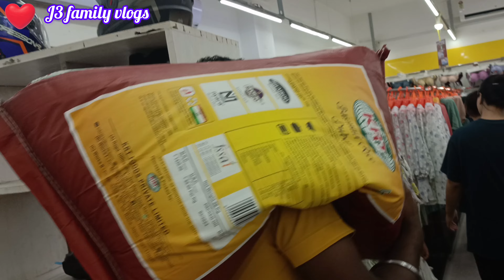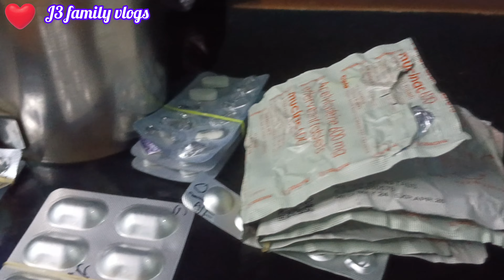Medical test test and test😡 TEACHERS day celebration with my sister in-law 🎉